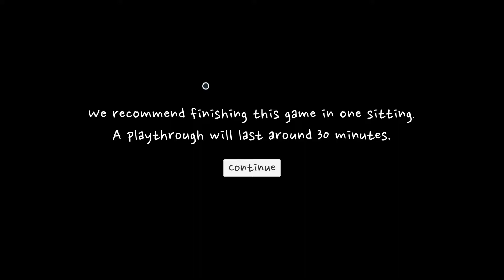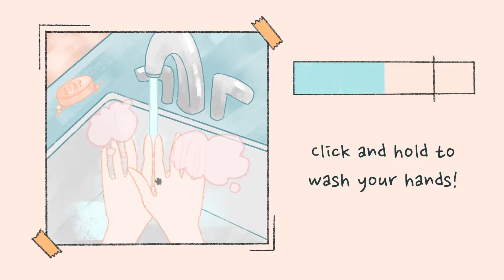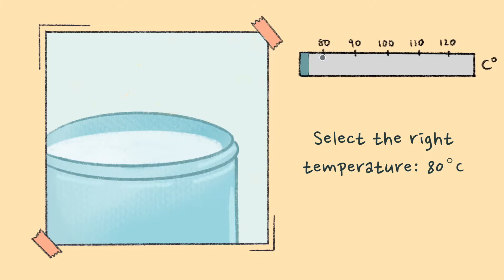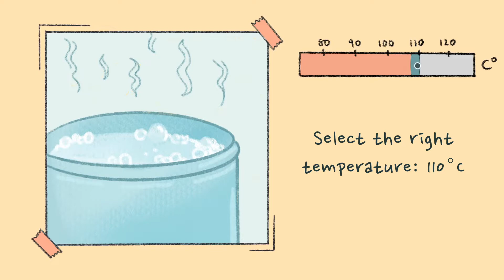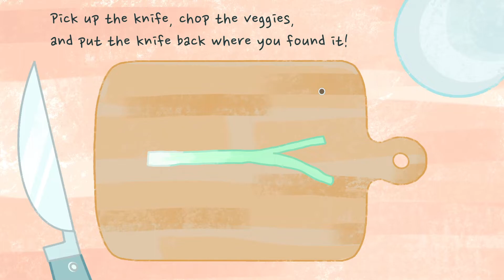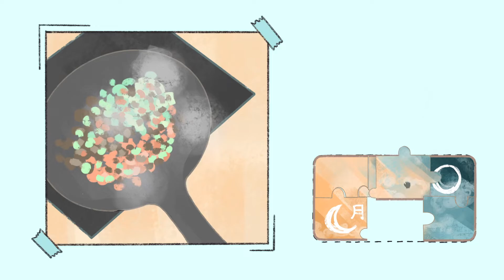A Taste of the Past | A beautiful game that will make you tear up.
▪️◾ A Taste of the Past ◾▪️
🔺 DEVELOPER: Sondering Studio
🔺 PUBLISHER: Sondering Studio

◾ What do you do when you lose someone you love? A Taste of the Past is an emotional sidescroller about reconnecting with your Chinese culture while navigating a train to the afterlife. Featuring a wholesome story, cooking minigames, and hope.